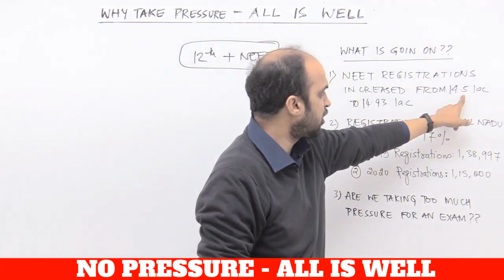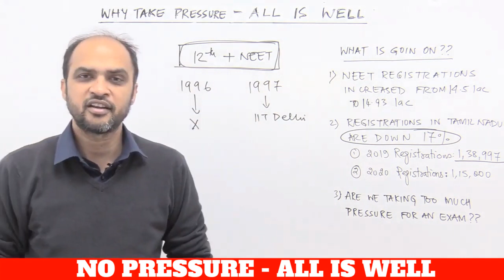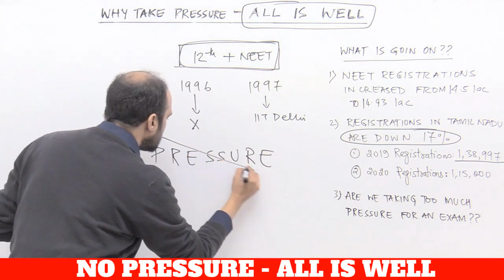WHY take PRESSURE? ALL IS WELL - NEET 2020 NEET 2021 Motivation -Subscribe Get Regular NEET Update